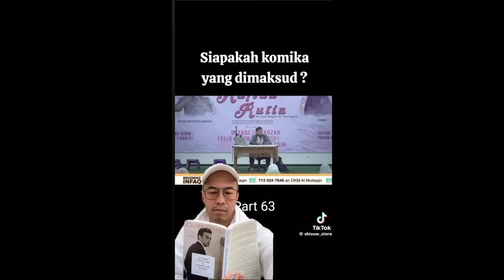YTH USTADZ WIMAR ADITYA